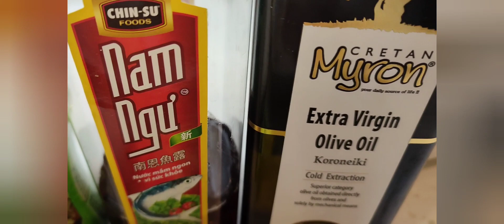TINOLANG NATIVE NA MANOK with LABANOS